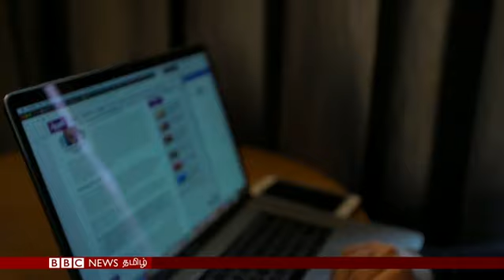How easy is it to get an illegal EU passport?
The BBC has gone undercover to investigate the illegal trade of EU passports in Turkey. The passports on sale have been bought from refugees who have decided to leave Europe.